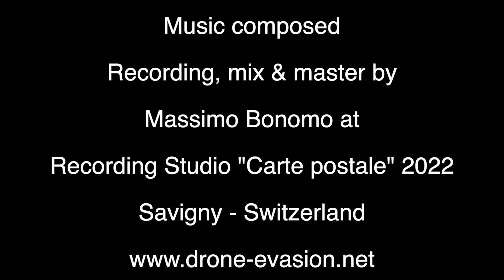San Vito Lo Capo - Trapani - Sicilia - Italia - Mavic Pro 4K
San Vito Lo Capo - Trapani - Sicilia - Italia - 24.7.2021
Capture editing & clip Music composed Recording, mix & master by Massimo Bonomo at Recording Studio "Carte postale" 2021 Savigny - Switzerland
Pour les sons j'ai utilisé le Native Instruments Komplete Kontrol S88 avec la collection Komplete 11
Keyscape Rhodes LA Custom, Waldorf Quantum Synthesizer
Per i suoni ho utilizzato Native Instruments Komplete Kontrol S88 con la collezione Komplete 11
For the sounds I used the Native Instruments Komplete Kontrol S88 with the Komplete 11 collection